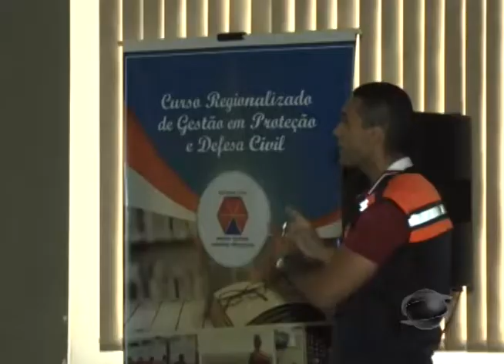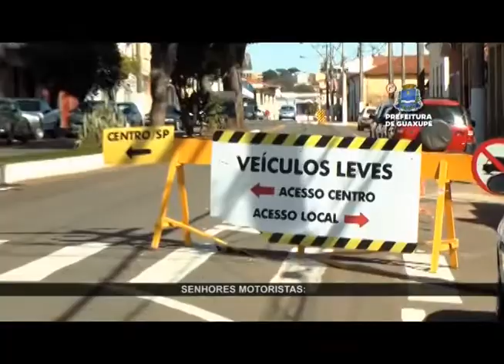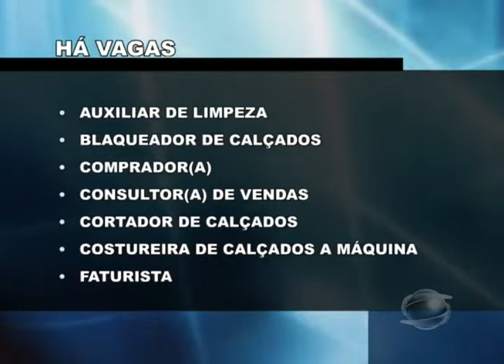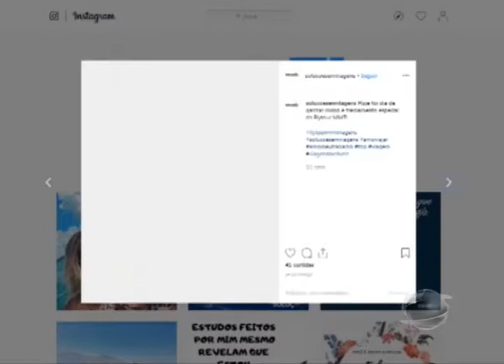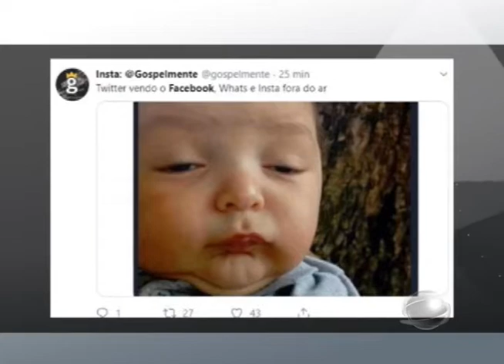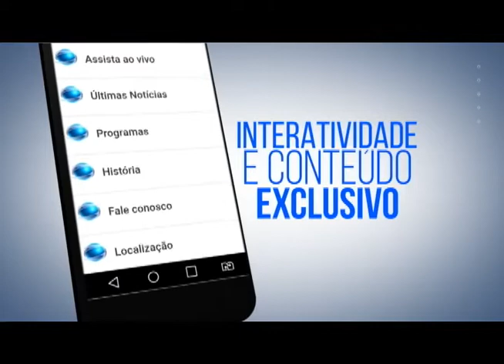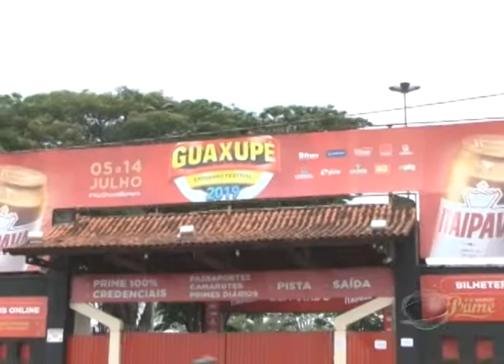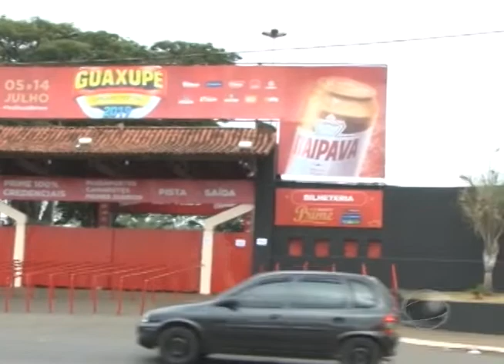Jornal TV Sul - 04/07/19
Veja os destaques do Jornal TV Sul.